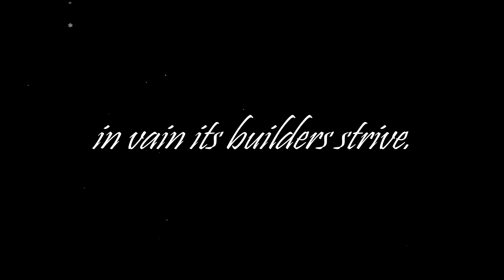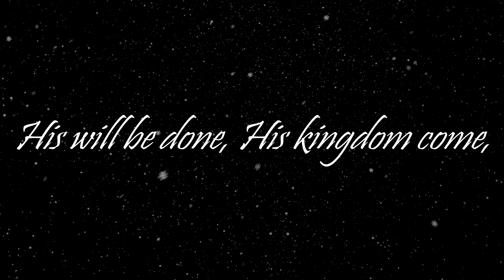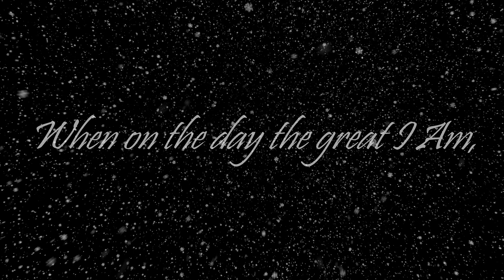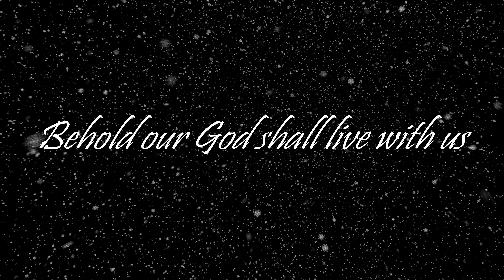All Glory Be To Christ (Lyrics Version)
All Glory Be to Christ
Words: Dustin Kensrue

1. Should nothing of our efforts stand, no legacy survive;
Unless the Lord does raise the house, in vain its builders strive.
To you who boast tomorrow’s gain, tell me what is your life?
A mist that vanishes at dawn, all glory be to Christ!

Refrain:
All glory be to Christ, our King, all glory be to Christ!
His rule and reign we’ll ever sing, all glory be to Christ!

2. His will be done, His kingdom come, on earth as is above;
Who is Himself our daily bread, praise Him the Lord of love.
Let living water satisfy the thirsty without price;
We’ll take a cup of kindness yet, all glory be to Christ!

3. When on the day the great I Am, the Faithful and the True;
The Lamb who was for sinners slain, is making all things new.
Behold our God shall live with us and be our steadfast light,
And we shall e’er His people be, all glory be to Christ!

(Administered by Music Services)  CCLI #32723
Vocalists: Deb Victa, Philip Webb
Instrumentalists: Cathy Biagini, Sarah Biagini, Mark Rice

Hymns of Grace exists to assist believers in their corporate and private worship of God.  It is our mission to provide resources that focus on God the Father, God the Son and God the Holy Spirit as revealed in the Word of God.  To that end we seek to produce musical material that focuses on God, His Word and the Gospel story, melding beautiful melodies with eternal truth.